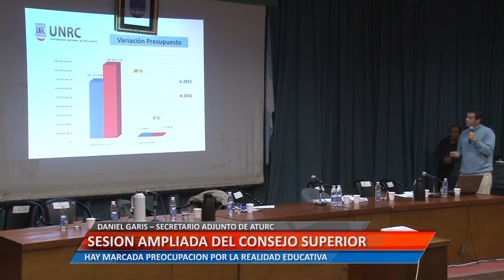SESIÓN AMPLIADA DEL CONSEJO SUPERIOR - DANIEL GARIS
DANIEL GARIS – SECRETARIO ADJUNTO DE ATURC. HAY MARCADA PREOCUPACIÓN POR LA REALIDAD EDUCATIVA.
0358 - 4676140